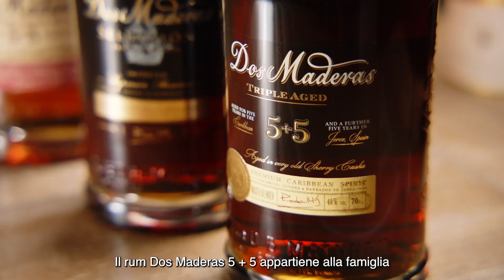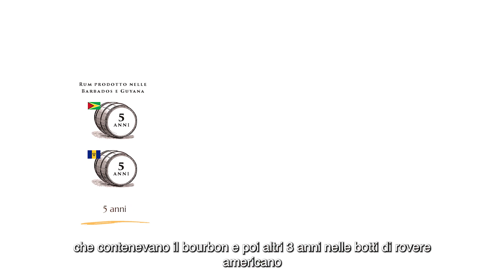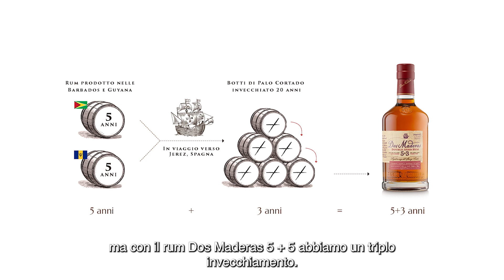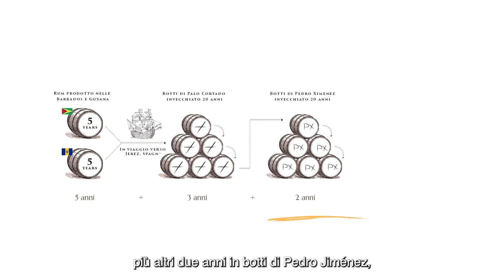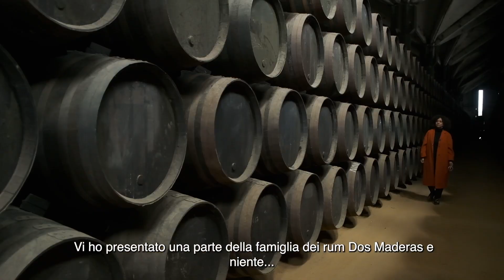Dos Maderas Online Tasting: Exploring the Fusion of Caribbean & Jerez (Italian)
Join us on this dark rum-tasting journey as we delve into the world of Dos Maderas rum, a fusion of Caribbean and Jerez flavors. Discover the secrets of this exquisite blend from Guyana and Barbados, and learn how to taste dark rum like a pro. In this video, we share expert tips on dark rum tasting notes, exploring its full-bodied richness and smoothness. Uncover the art of rum blending and embrace the unique experience of Dos Maderas. Don't miss this ultimate dark rum tasting guide as we sip, savor, and celebrate the perfect harmony of Caribbean and Jerez in every sip

Dos Maderas is the culmination of a beautiful union between two cultures, blending the finest rums from Guyana and Barbados with the artistry of aging in American oak casks in Jerez, Spain. Our name, meaning 'two woods' in Spanish, reflects the essence of our unique aging process that creates a symphony of flavors and smoothness. Explore the range of Dos Maderas rums, including Dos Maderas 5 + 5, 5 + 3, Selección, and Dos Maderas Luxus, each crafted with passion and precision. Experience the rich traditions and exceptional taste that define the legacy of Dos Maderas

Timestamps
00:00 Intro
00:12 Paola Medina presentation
00:18 Dark Rum Dos Maderas family presentation
00:33 About the "Dos Maderas" name
00:52 The Dos Maderas tasting kit
01:13 Caribbean Rum tasting
01:42 The 3 stages of tasting
03:30 Dos Cortados tasting - Palo Cortado
04:30 Dos Maderas 5+3 Dark Rum Tasting
06:35 Pedro Ximénéz tasting
08:26 Dos Maderas 5+5 dark rum tasting